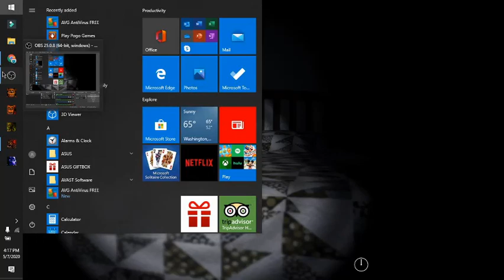FNAF4 Night 1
More FNAF videos will be out soon!